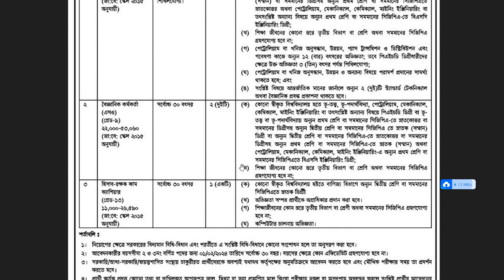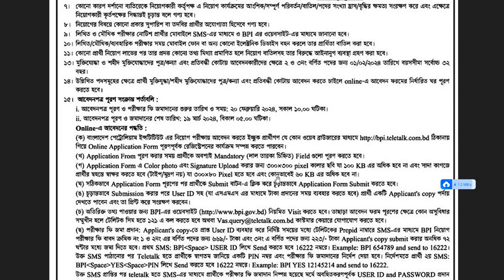হিসাব রক্ষক কাম ক্যাশিয়ার বাংলাদেশ পেট্রোলিয়াম ইন্সটিটিউট, ঢাকা | সরকারি চাকরি বিজ্ঞপ্তি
Title: "Career Opportunity as Accountant cum Cashier at Bangladesh Petroleum Institute, Dhaka"

Description:
📊 Are you a numbers enthusiast with a flair for financial management? The Bangladesh Petroleum Institute in Dhaka is thrilled to announce job openings for the positions of Accountant cum Cashier! 💼

As a key player in the energy sector, the Bangladesh Petroleum Institute is dedicated to advancing knowledge and research in the field of petroleum. Now, we are looking for skilled individuals to join our team in the crucial roles of Accountant cum Cashier.

🌟 Responsibilities:
- **Financial Management:** Handle day-to-day accounting tasks, including bookkeeping, invoicing, and financial reporting.
- **Cash Handling:** Manage cash transactions, ensuring accuracy and adherence to financial procedures.
- **Record Keeping:** Maintain organized and up-to-date financial records for auditing and reporting purposes.
- **Collaboration:** Work closely with colleagues and contribute to the financial success of the institute.

🔍 Qualifications:
- Bachelor's degree in Accounting, Finance, or a related field.
- Proven experience in accounting and cash management.
- Strong analytical and problem-solving skills.
- Proficiency in accounting software and MS Office applications.

📌 How to Apply:
If you are ready to be part of a dynamic institute that plays a pivotal role in the petroleum industry, visit our official website [Insert Website Link] for detailed job descriptions and the application process.

Join us in shaping the future of the petroleum sector in Bangladesh! Don't miss out on the chance to contribute to the growth of the Bangladesh Petroleum Institute. 🛢️